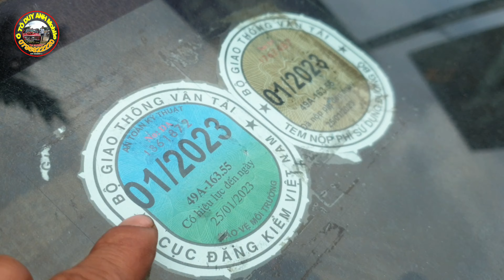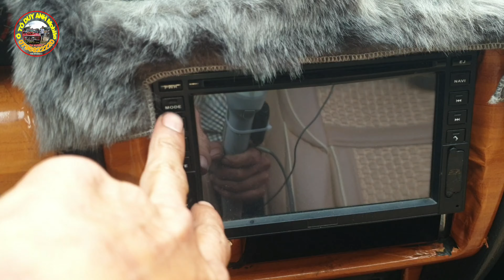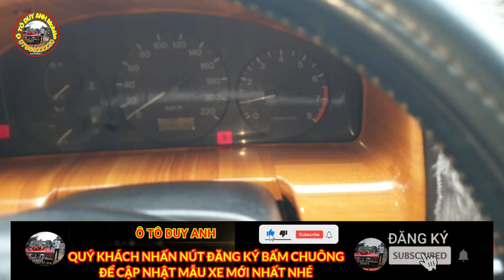Mazda 323 ô tô cũ cọp 80 triệu 0796822220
Mazda 323 ô tô cũ cọp 80 triệu